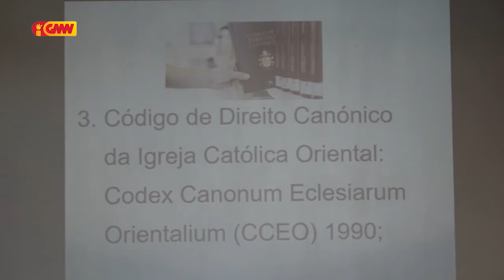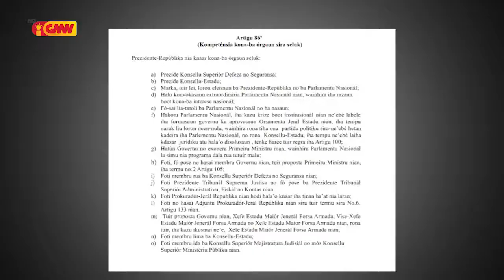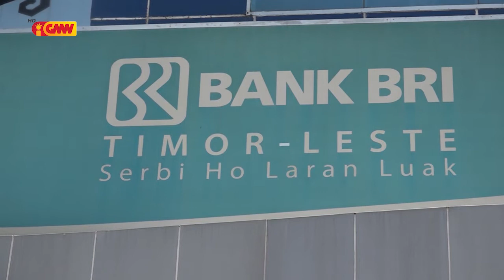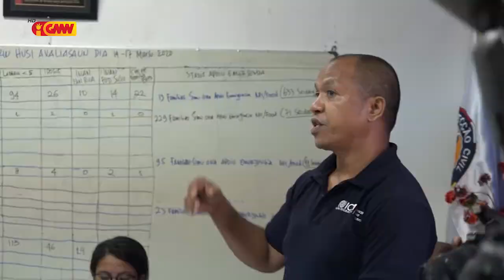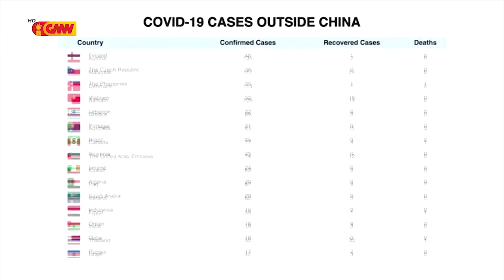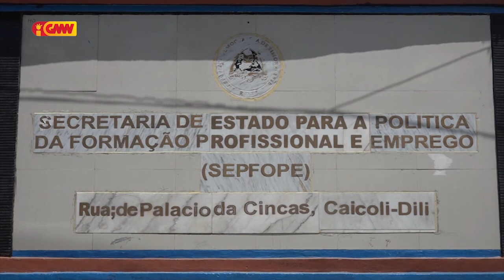JORNAL SEMANARIO EDISAUN 22 Marsu 2020